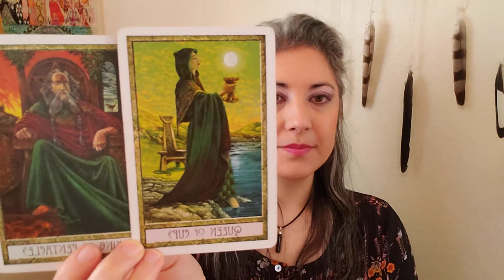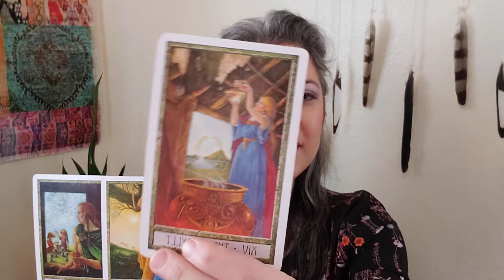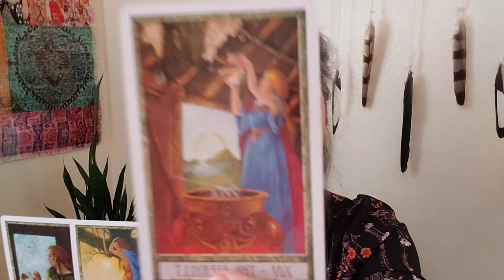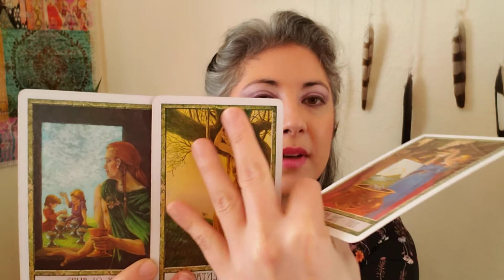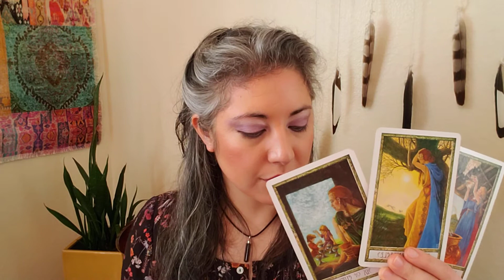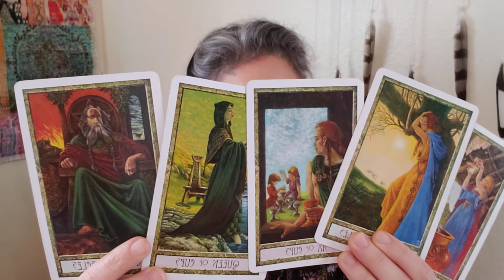♉🐂TAURUS Weekly Spiritual Tarot Reading. Your ABUNDANCE is right there! March 20, 2021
I publish *free* videos on ALL 12 zodiac signs every weekend. Today I used the Druidcraft Tarot Deck, by Philip and Stephanie Carr-Gomm. (Artwork: Will Worthington)

I am Adriana, and I provide intuitive, clairaudient Tarot Readings to women and men wanting to grow  and seeking a deeper, higher perspective.